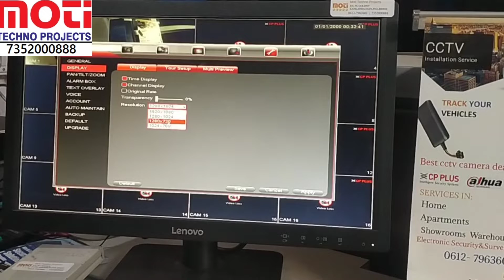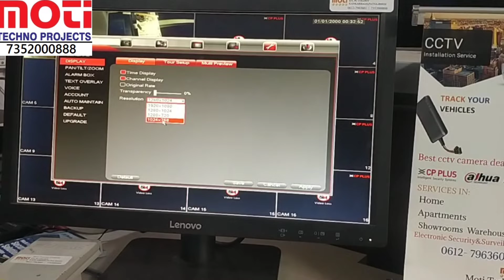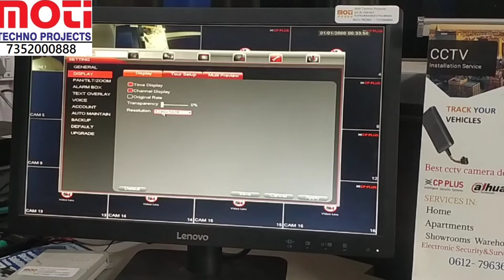How to Resolution change setting in CP plus DVR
Changing The Resolution On Your DVR
Next, scroll down to Main Menu and left-click. ...
Once you are in the Setting Menu, click the Display icon.
In the Display Menu you will see a line in the middle of the screen labeled, Resolution.
Here, you can change the output resolution of your DVR to the desired level.